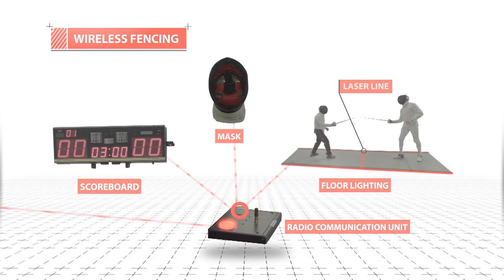How Technology has Changed the World of Fencing | The Tech Race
Olympic Fencing mixes ancient and modern, combining 500-year-old rules with electronic scoring systems and Kevlar jackets. Where will the sport go next?

Discover the amazing technology that takes Olympians even further in the "The Tech Race"